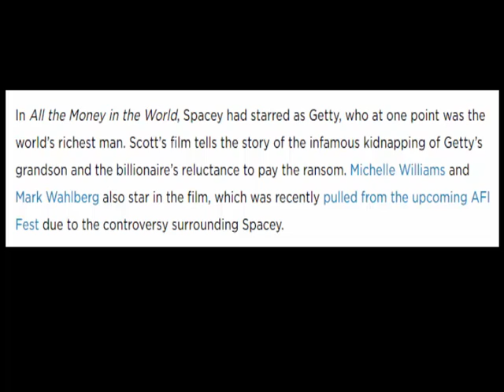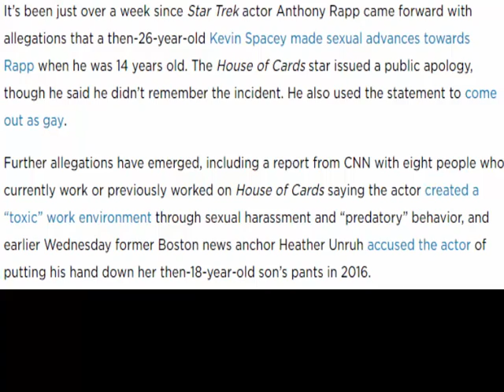Kevin Spacey Replaced by Christopher Plummer in All the Money in the World